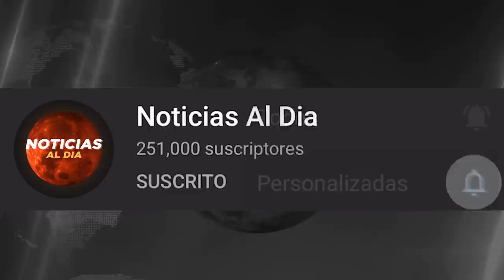BOLIVIA HOY NOTICIAS 19 DE DICIEMBRE 2021, INCREIBLE INFORMACION MARCO PUMARI SEGURO VIAJE HOY